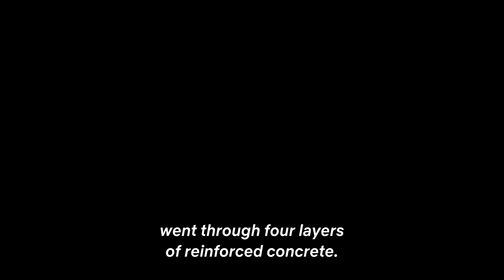Lost Bullet 2: Back for more | Date Announcement | Netflix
Lino and his iconic car are back for more, on Netflix everywhere, November 10th.